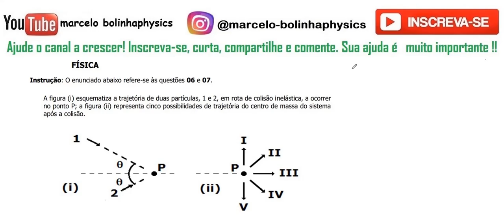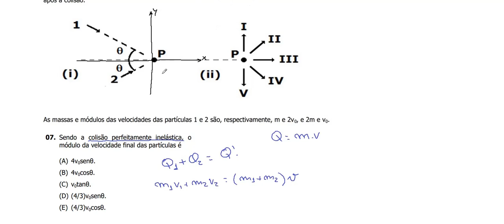FÍSICA – UFRGS – 2017 – Questão:07. As massas e módulos das velocidades das partículas 1 e 2 são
07. As massas e módulos das velocidades das partículas 1 e 2 são, respectivamente, m e 2v0, e 2m e v0. Sendo a colisão perfeitamente inelástica, o módulo da velocidade final das partículas é
(A) 4v0senθ.
(B) 4v0cosθ.
(D) (4/3)v0senθ.
(E) (4/3)v0cosθ.